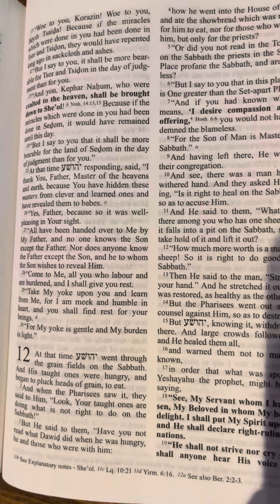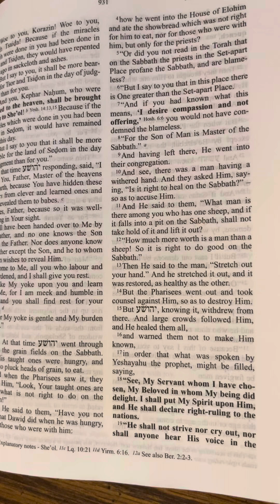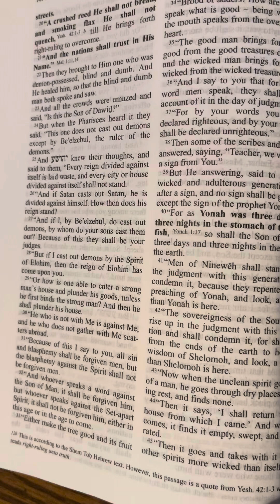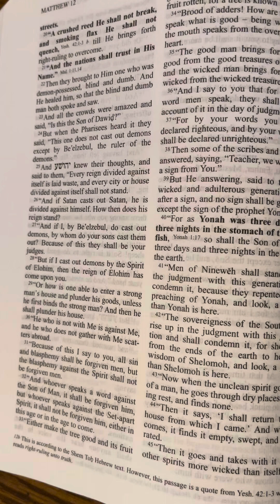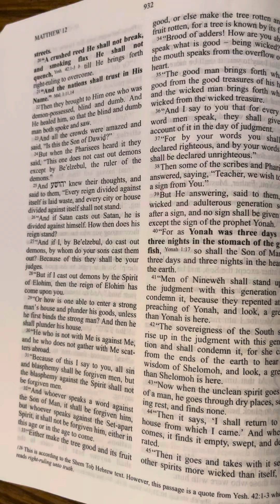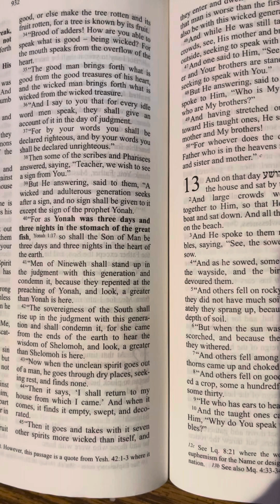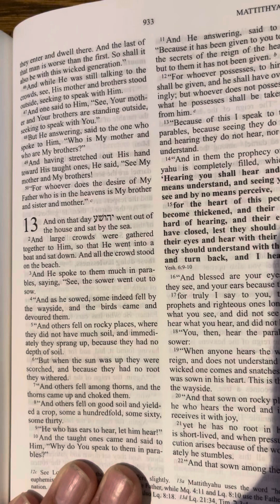Mattithyahu (Matthew) 12 | B’rit Chadasha/New Testament | Audio Bible | The Scriptures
I substitute "Adonai or Hashem or God or Elohim" for the tetragrammaton.

Biblegateway does not have The Scriptures but it is available here, free of course